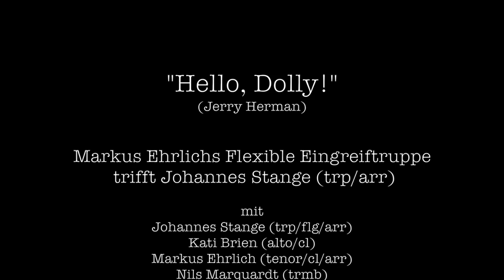Hello Dolly - Markus Ehrlichs Flexible Eingreiftruppe trifft Johannes Stange (trp/arr)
Hello Dolly (Sholom Secunda & Jacob Jacobs)

mit
Johannes Stange - trp/arr
Nils Marquardt - trmb
Kati Brien - sax/cl
Markus Ehrlich - sax/cl/arr
Christopher Colaço - pno
Max Leiß - bass
Philipp Schaeper - drums